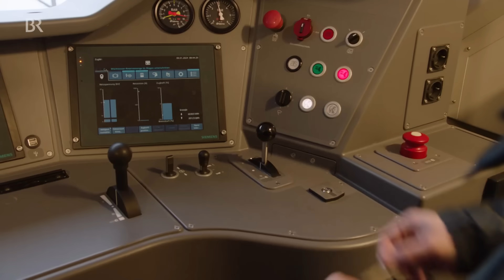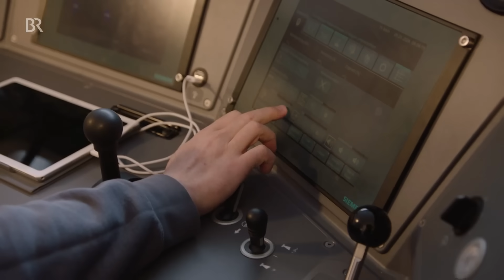Unterwegs in der Lok: Arbeitsalltag im Führerstand bei GoAhead | Abendschau | BR24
Mit einem erneuten Streik will die GDL weite Teile des Eisenbahnverkehrs in Deutschland bis Freitag lahmlegen. Es geht um mehr Lohn und bessere Arbeitsbedingungen. Wie sieht eigentlich die tägliche Arbeit eines Lokführers bei GoAhead aus?